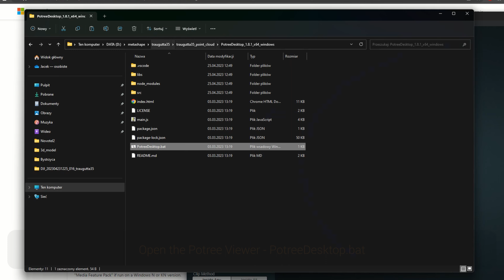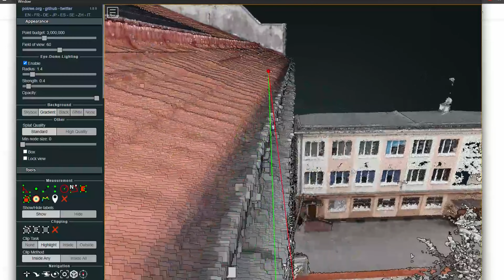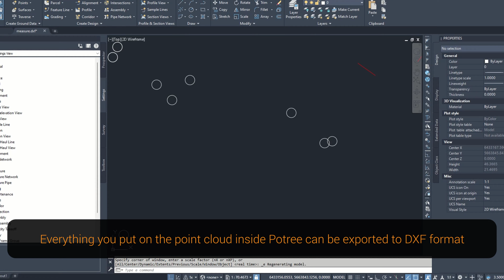Potree Viewer. Simple measurements on the point cloud. Height profile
In this video, you will learn how to open the point cloud in Potree Viewer, take simple measurements on the point cloud, create a height profile, and export it to DXF format.

0:00 Intro
0:02 How to open the point cloud in Potree Viewer
0:26 Creating points
0:55 Measuring distance
1:24 Measuring vertical perpendicular distance
1:57 Creating a height profile and export to DXF
2:43 Example of the mobile version of Potree
2:51 Outro